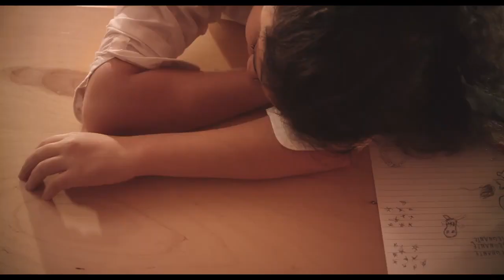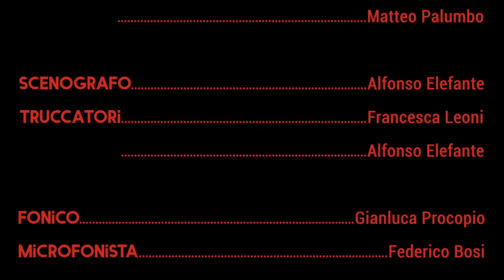Battle Tendency (Short film, 2020)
A duel with unlikely weapons between a teacher and her student.

Genre: Comedy

Written and Directed by Alessio Caprara, Angelica Zambotti & Francesco Santoro
Starring Ludovica Cavarretta, Vira Rybakova, Davide Raggi
Director of Photography, DIT and Colorist Jessica Bureau
Production Manager Alfonso Elefante
Camera Operator Giulia Cafaro
Focus Puller Serena Giordano
1st Assistant Director Giulia Corelli
2nd Assistant Director Filippo Tamburini
Script Supervisor Francesca Leoni
Props and Costumes by Alfonso Elefante
Make-Up and Hairstyling by Alfonso Elefante & Francesca Leoni
Electrics Matteo Palumbo, Samuele Loreti
Key Grip Chiara Cocchi
Still Photographer Valerio Trotti
Sound Recordist Gianluca Procopio
Boom Operator Federico Bosi
Film Editor Maddalena Marchesi